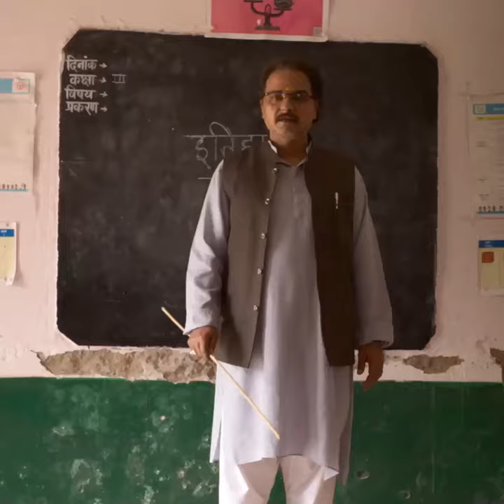The braid (2023) VOST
Directed by Laetitia Colombani

Starring Kim Raver, Avi Nash, Fotini Peluso

Three women Smita, Giulia and Sarah from different parts of the world who have never met but they are bound by something intimate and unique.

VOD US

VOD FR